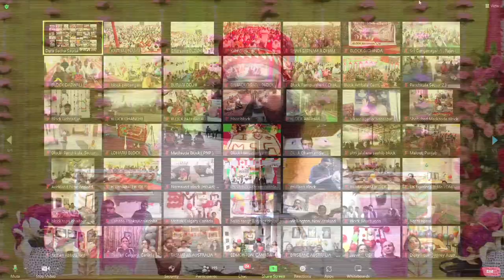Online Spiritual Discourse | Saint Dr. MSG | 28th October 2022 | Live from Barnawa, UP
Just like food nourishes our body, true wisdom nourishes our mind and soul. It helps us to broaden horizons and encourages self-development. The process of gaining wisdom is important as we have to keep running the marathon of life. This is, undoubtedly, a great thing!

Wisdom sets us free from meaninglessness, emptiness, vanity and from negativity too. It gives us a way towards fulfilment and is beneficial in every sphere of life! To achieve it, one should go inwards to the source of happiness, from where joy comes- The ultimate source of wisdom, Almighty. This can only be achieved with the method of meditation given by a true Guru.

In the video above, Saint Dr Gurmeet Ram Rahim Singh Ji Insan awakens the masses with thoughts provoking messages; and gives powerful and useful life lessons everyone should adopt to lead a happy life!